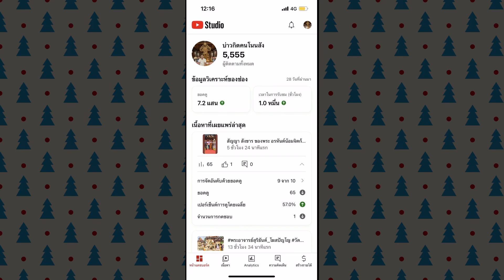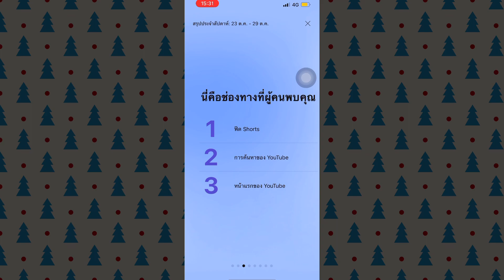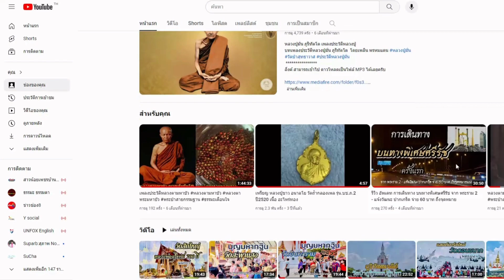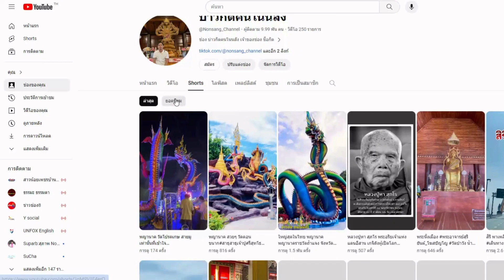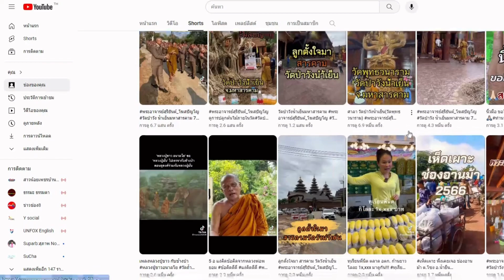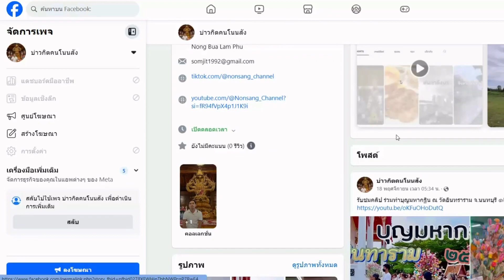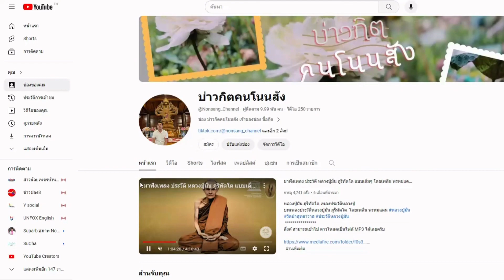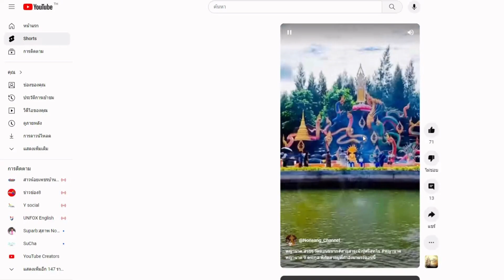วันที่ 12.12 ขอขอบคุณแฟนๆ FC ทุกๆท่าน เป็นอย่างสูง ที่ให้ความเมตตา#กดติดตาม#กดไลค์ ครับผม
วันที่ 12.12 ขอขอบคุณแฟนๆ FC ทุกๆท่าน เป็นอย่างสูง ที่ให้ความเมตตา ขอขอบคุณครับผม